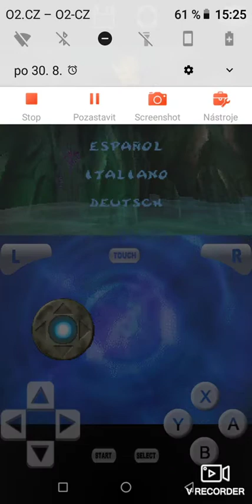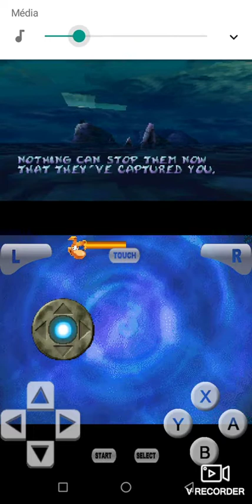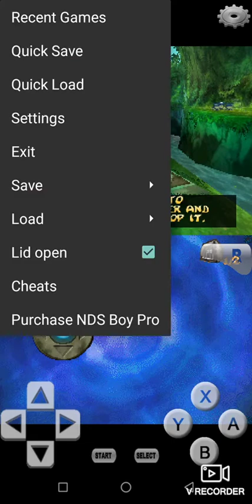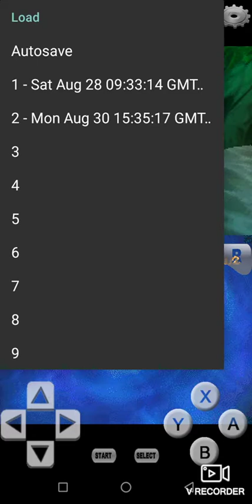Rayman DS, gameplay, 1. díl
Název hry: Rayman DS

Vývojář: Ubisoft

Název emulátoru: NDS boy

Dejte LIKE 👍❗❗❗

Hezký den 😁.